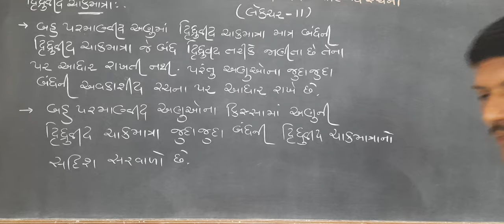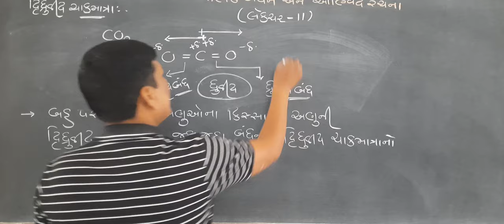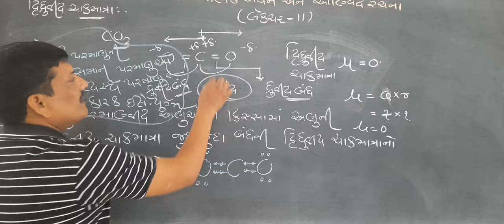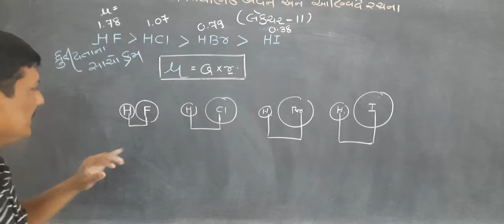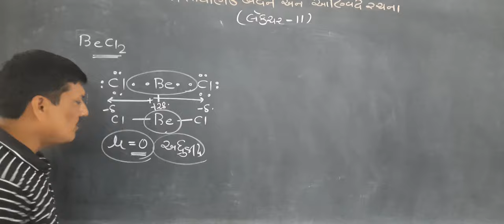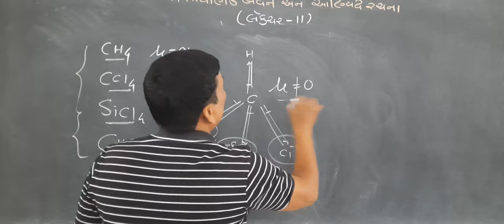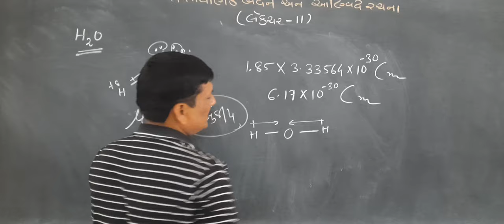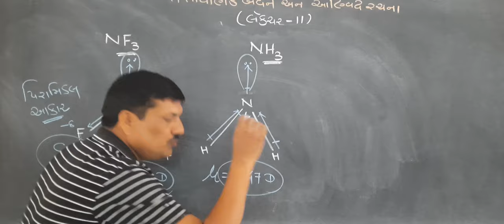LECTURE~11 chemical bonding